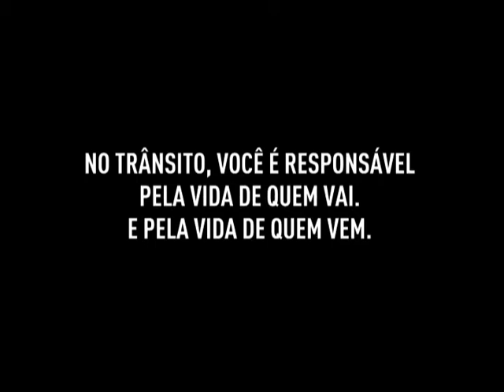No trânsito, você é responsável pela vida de quem vai e pela vida de quem vem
CAMPANHAS DO GOVERNO - 02.04.12: Vídeo da campanha "No trânsito você é responsável pela vida de quem vai e pela vida de quem vem". A veiculação da campanha na mídia será do dia 2 ao dia 8 de abril, período da Semana Santa, quando o fluxo de veículos nas estradas e rodovias aumenta consideravelmente, assim como o número de acidentes causados pela imprudência de alguns motoristas.